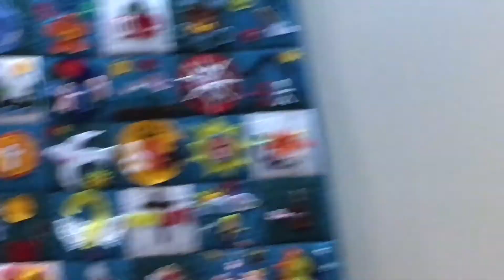Drunk Driving PSA Bloopers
Dont do meth kids